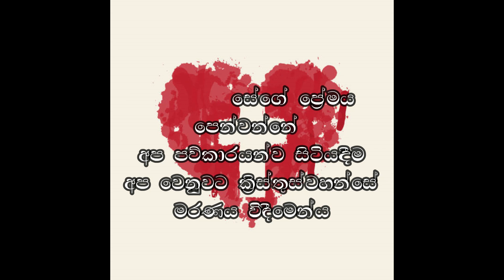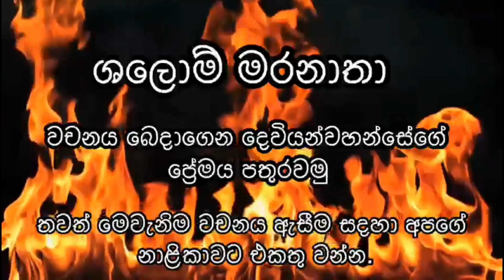ප්‍රේමයේ පිරිවැය 05.08.2023